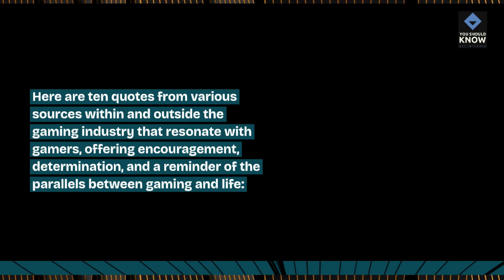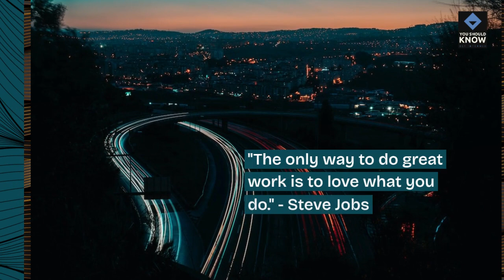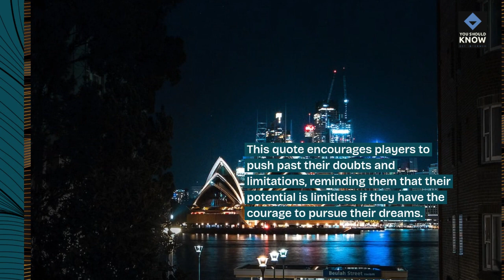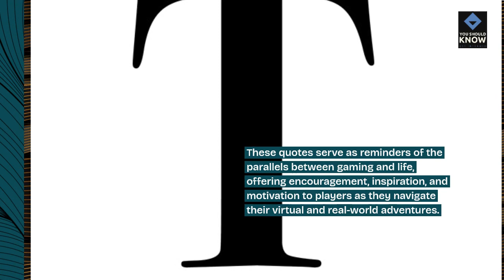Top 10 Gaming Quotes That Inspire and Motivate Players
Find inspiration and motivation in the words of gaming legends and industry icons with books featuring quotes that uplift and encourage players to push their limits, overcome challenges, and embrace the spirit of gaming.